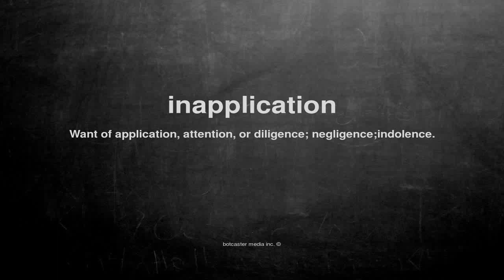What does inapplication mean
What does inapplication mean in English?